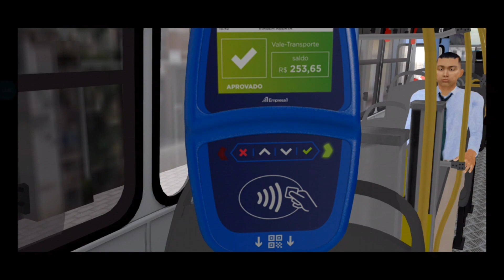Marcopolo Torino 2007 MB OF-1721 BT5 - Linha 820 Papicu/Conjunto Alvorada [Proton Bus Fortaleza]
➫ 𝙎𝙠𝙞𝙣: Vem No Mod.

- 𝗖𝗵𝗮𝘃𝗲 𝗣𝗶𝘅 𝗔𝗹𝗲𝗮𝘁𝗼𝗿𝗶𝗮 -
6eac6a2d-6f2b-4f03-a5d4-4c2c27e7b11c